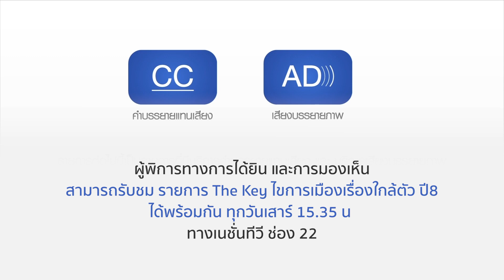เปิดเบื้องหลังนำ "พลายศักดิ์สุรินทร์" กลับไทย _Spot EP26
🔑🔑เปิดเบื้องหลังนำ "พลายศักดิ์สุรินทร์" กลับไทย ภารกิจเคลื่อนย้ายสิ่งมีชีวิตขนาดใหญ่ บินข้ามฟ้ายากแค่ไหน ไทย-ศรีลังกา มีข้อตกลงดูแลทูตสันถวไมตรีอย่างไร...ร่วมไขคําตอบ UNLOCK ...กับ...คุณกัญจนา ศิลปอาชา ...ใน The key ไขการเมือง... เรื่องใกล้ตัว

✅ สถานีโทรทัศน์เนชั่นทีวี (ช่อง 22)
วันเสาร์ที่ 15 กรกฎาคม 2566 เวลา 15.35 น.
✅ สถานีโทรทัศน์รัฐสภา (ช่อง 10)
วันอาทิตย์ที่ 16 กรกฎาคม 2566 เวลา 20.30 น.

🌐🌐ช่องทางรับชมออนไลน์